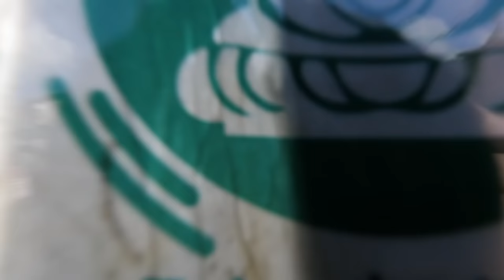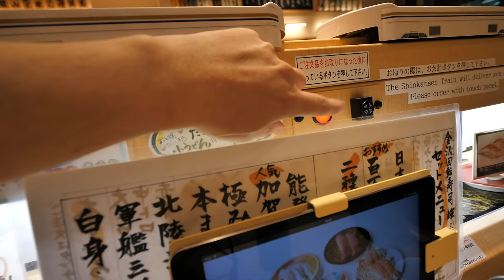I Got Stuck on a Japanese Mountain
Cycling in the Japanese countryside is an absolute joy - until your bike goes wrong. On Day 11 of Journey Across Japan, we get stuck on a mountain and I suffer my first crash.